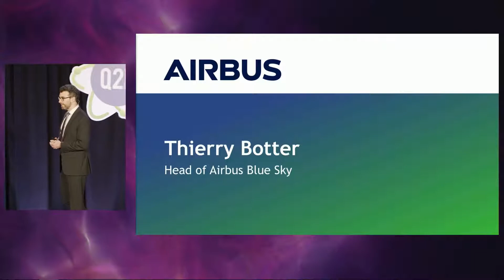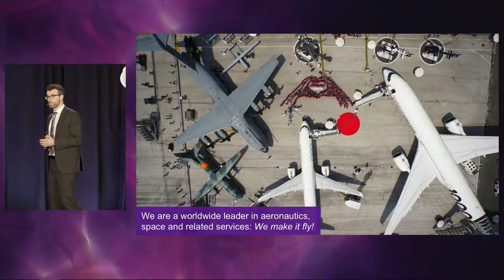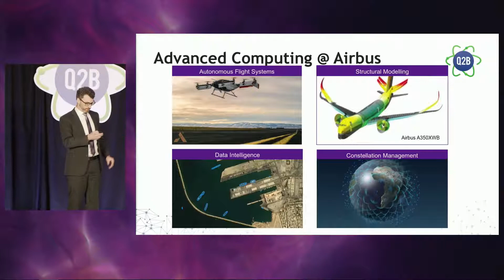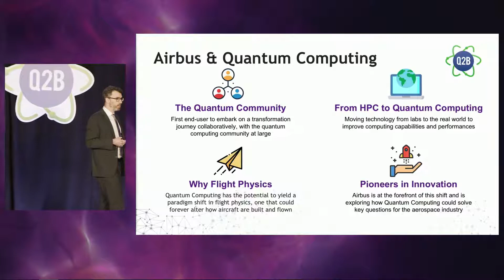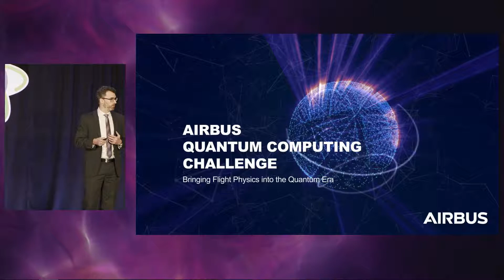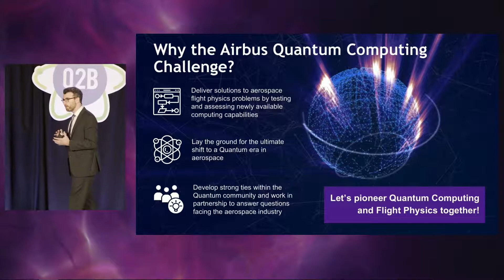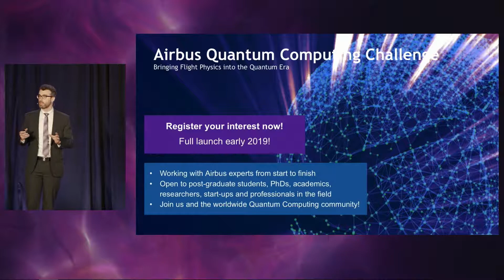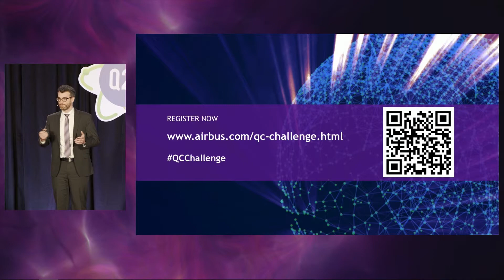Q2B 2018 - Airbus Quantum Computing – Bringing Flight Physics into the Quantum Era